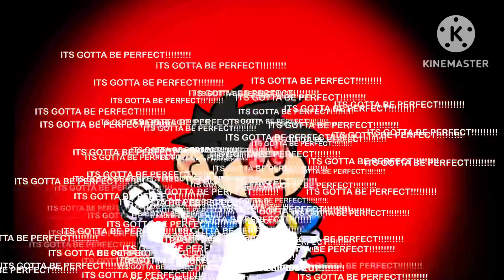Phantasm But Smg4 Sings it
IT’S GOTTA BE PERFECT! ! ! ! !